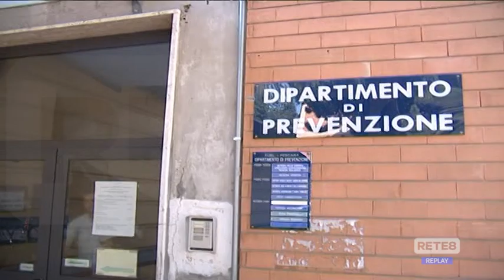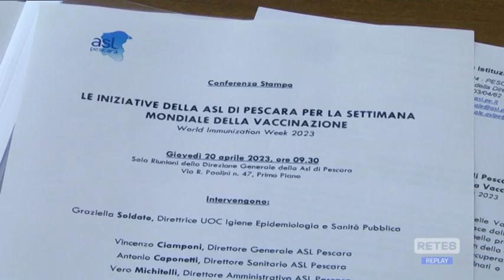Pescara - Le iniziative della settimana mondiale della vaccinazione